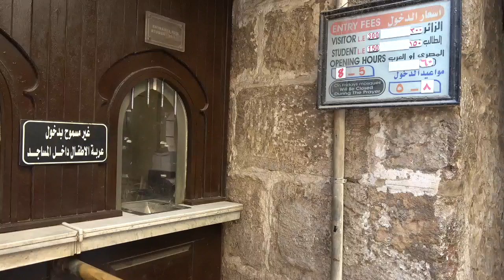Visit to Cairo Mosque 1